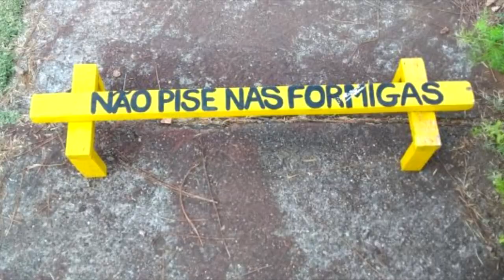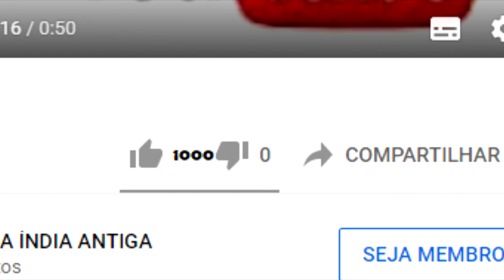JAINISMO - A RELIGIÃO SEM DEUS MAIS PACIFICA DO MUNDO